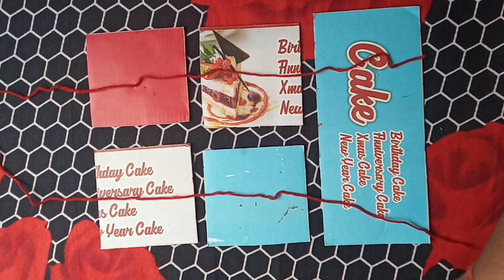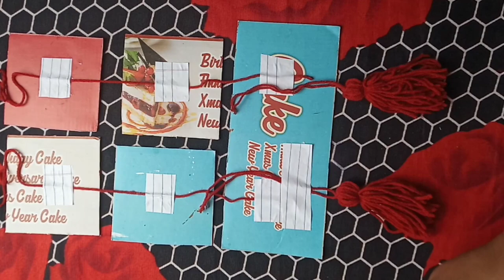warli art wall hanging/home decor idea